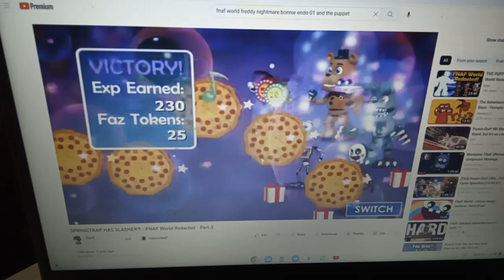fnaf world freddy nightmare bonnie endo-01 and the puppet vs ballboy